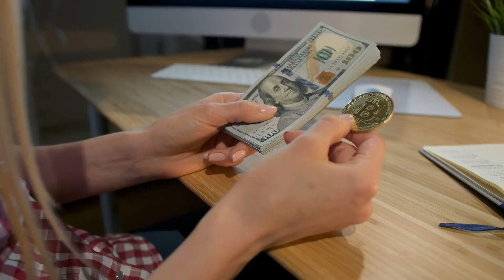Ploy or legit prosperity plan? Missouri Mayor wants to give every resident $1000 in Bitcoin